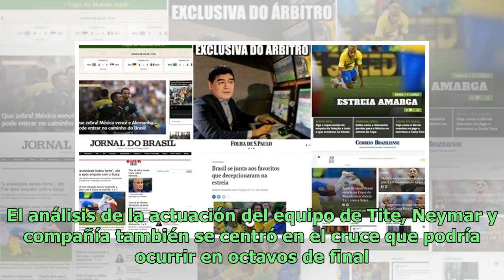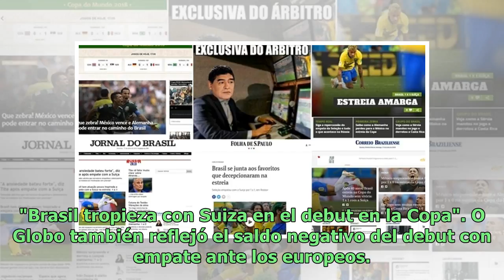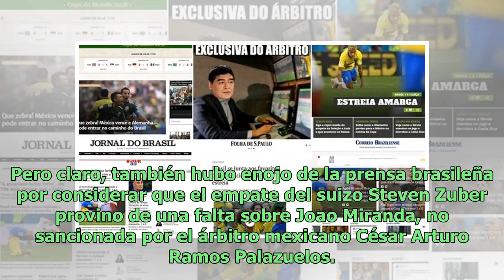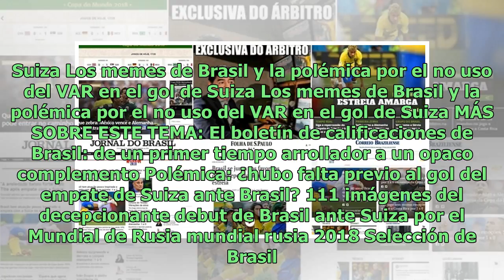"Debut amargo", el "fantasma del 7-1" y los memes: así reflejó la prensa de Brasil el empate ante...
"Debut amargo", el "fantasma del 7-1" y los memes: así reflejó la prensa de Brasil el empate ante Suiza